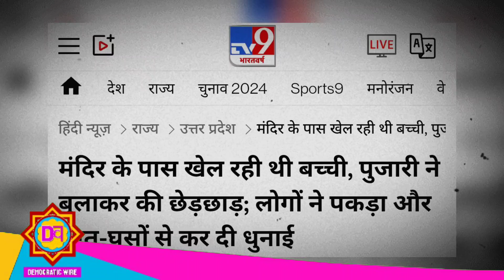मंदिर का पुजारी बच्ची को प्रसाद देने के बहाने करने लगा अश्लील हरकत , बच्ची के परिजनों ने खूब धुना!